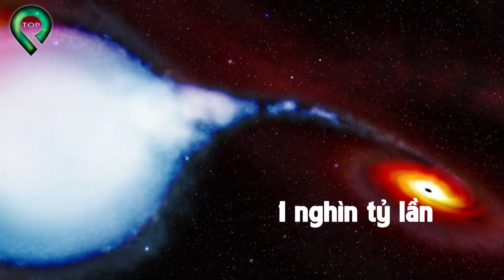Nasa Vô Tình Chụp Được Thế Giới THIÊN QUỐC Ngoài Vũ Trụ Chứng Minh Cho Sự Sống Của Thiên Đường | Top